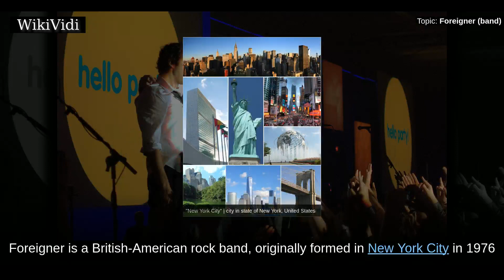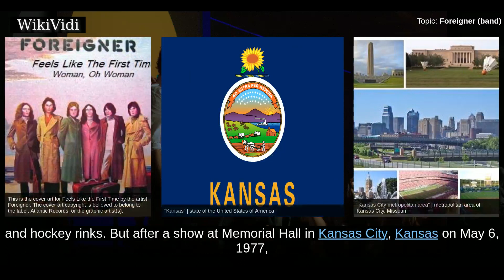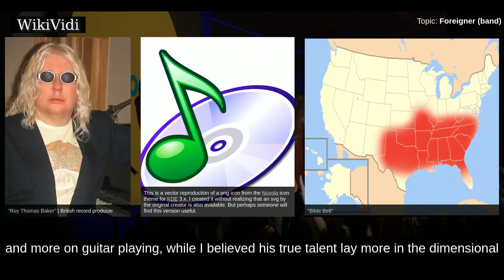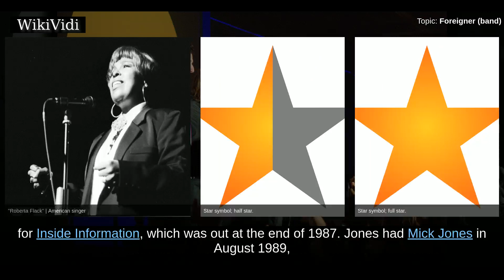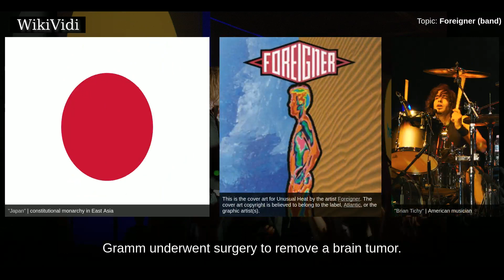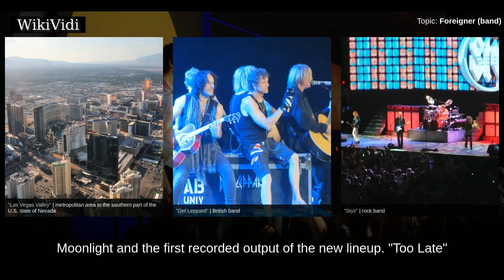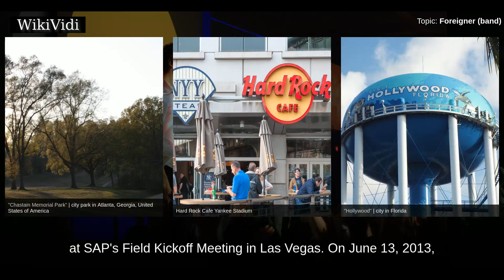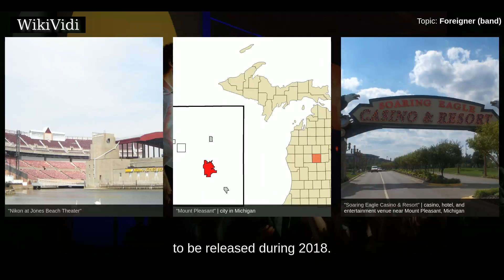FOREIGNER (band) - WikiVidi Documentary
Foreigner is a British-American rock band, originally formed in New York City in 1976 by veteran English musician Mick Jones and fellow Briton and ex-King Crimson member Ian McDonald along with American vocalist Lou Gramm. Jones came up with the band's name as he, McDonald and Dennis Elliott were British, while Gramm, Al Greenwood and Ed Gagliardi were American. Their biggest hit single, "I Want to Know What Love Is", topped the United Kingdom and United States charts among others. They are one of the world's best-selling bands of all time with worldwide sales of more than 80 million records, including 37.5 million records in the US.

Shortcuts to chapters:
00:00:55: Beginnings and peak
00:13:50: Lou Gramm's departure
00:17:06: Gramm returns
00:21:18: New frontman

Copyright WikiVidi.